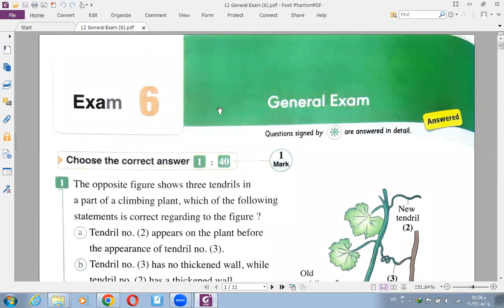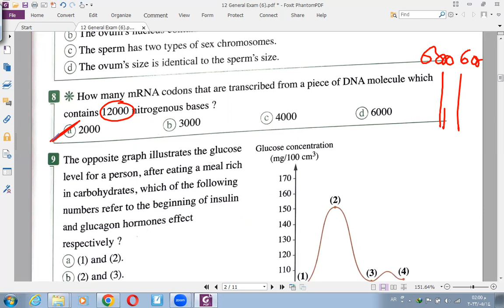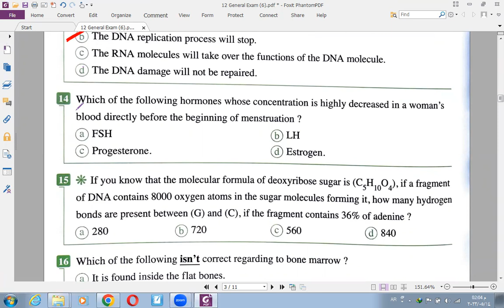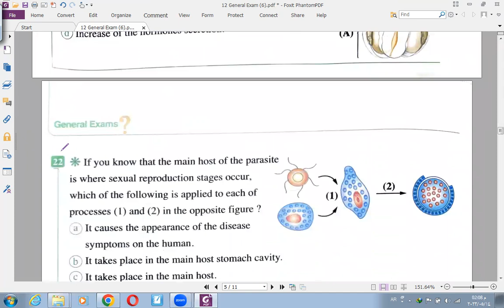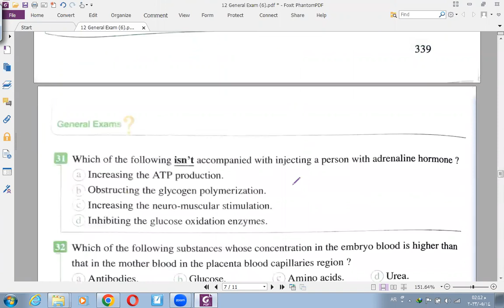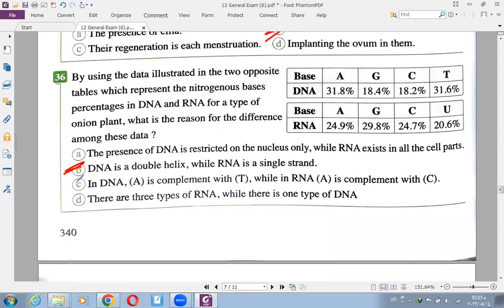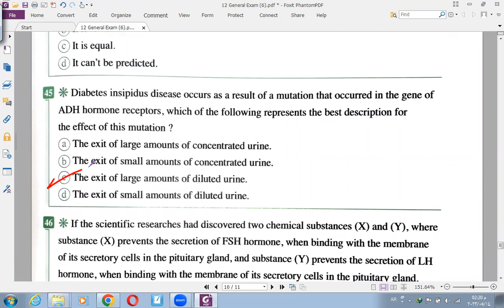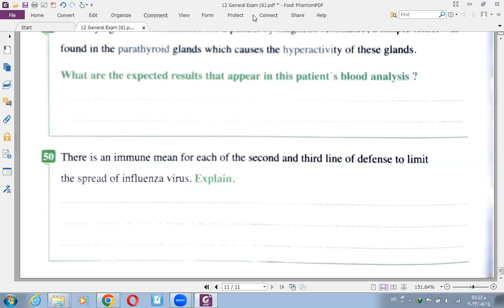12 Model answer of General Exam 6 el mo3asser in Biology with mr amr rahal